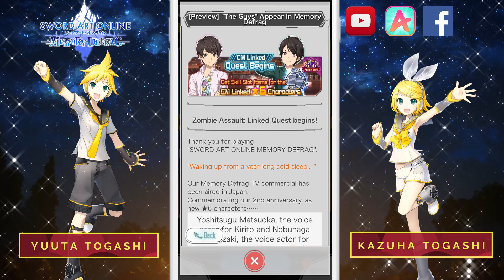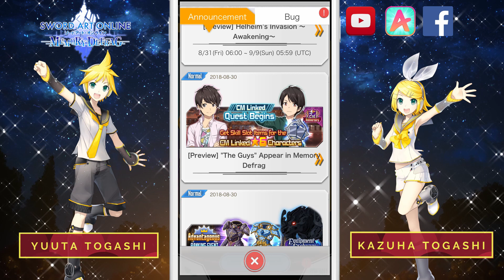KIRITO AND EUGEO'S VOICE ACTOR APPEAR IN SAOMD News Report! [SAO - Memory Defrag]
Welcome to our quick, fast news report on the brand new "The Guys" appear Notice that has appeared in SAOMD as we are now celebrating the awesome and amazing second year anniversary!

As you can see, we have gone with a brand new design and change to the channel! I know this video is technically supposed to be released 5 days ago, however, the internet has been terrible which has left us no choice but to postpone the video until now~!

This is actually the final news video~! We have officially caught up to date so get hyped for the new scouting videos right around the corner~!

If you haven't caught up on the recent happenings in SAOMD please feel free to watch! ;3 Yuuta and Kazuha out~!